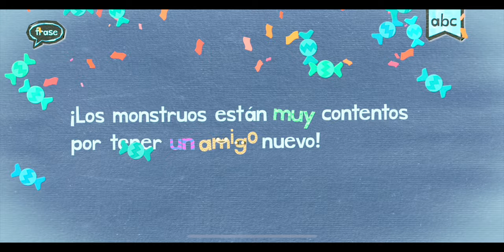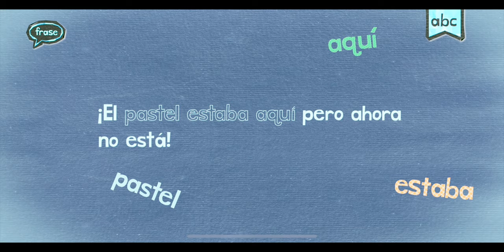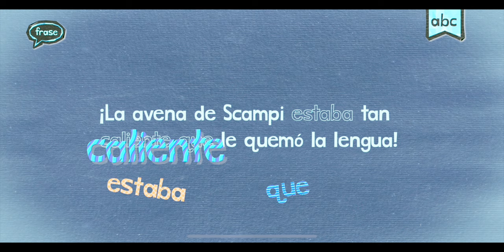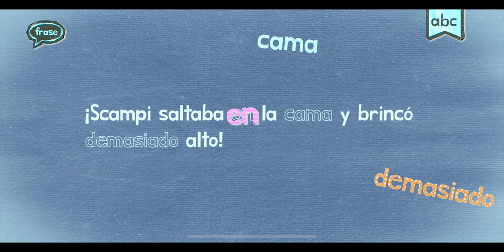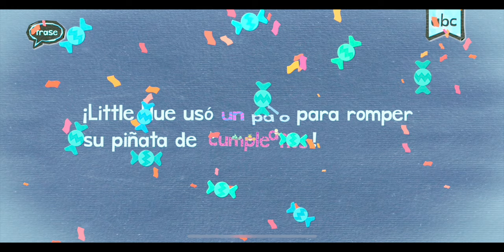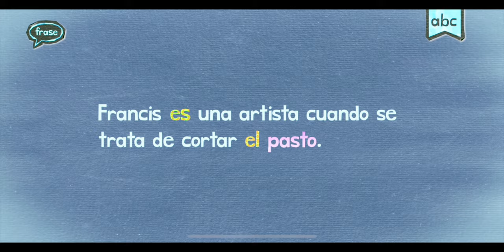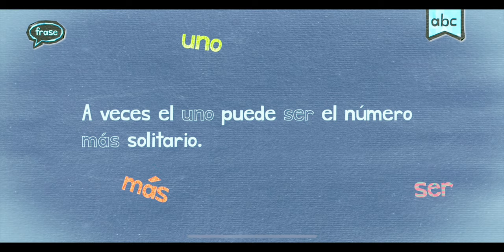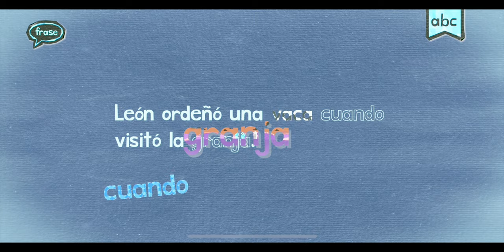Spanish endless learning